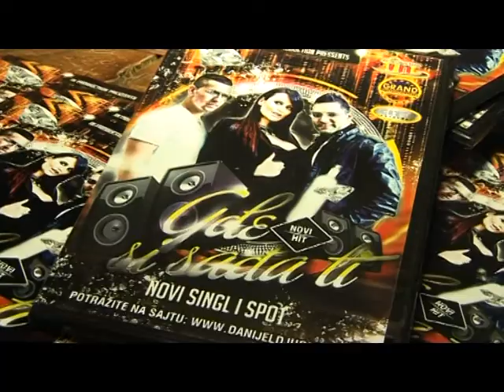Danijel Djuric - promocija singla Gde si sada ti - (Restoran Biber)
lyrics:
Arr: